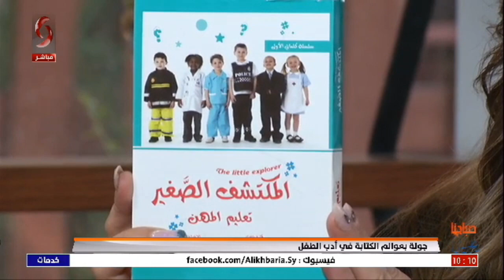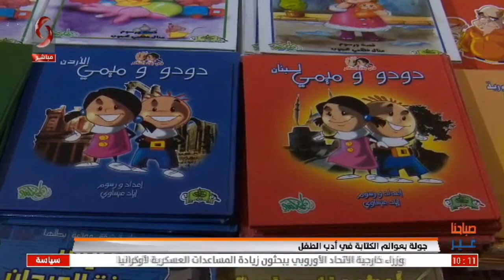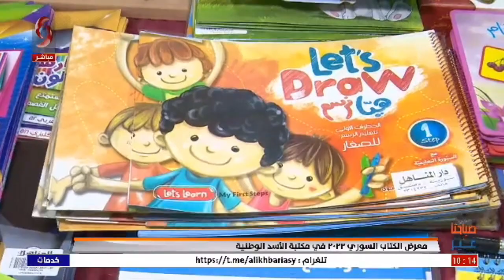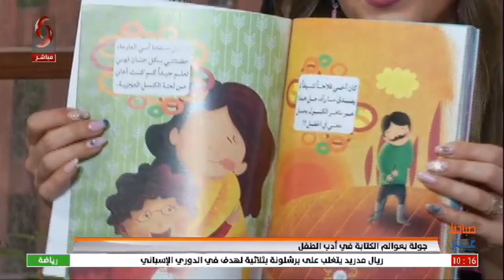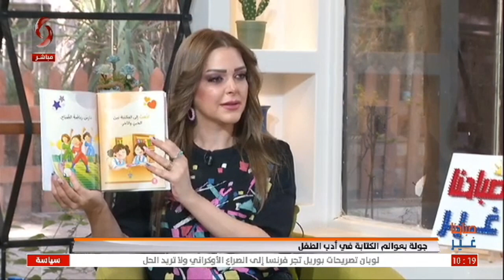أدب الأطفال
سميرة شكر  كاتبة قصص أطفال